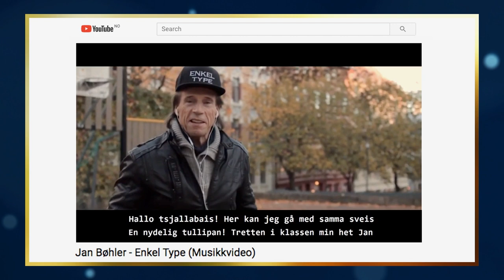Alle mot alle | Hvem er de fire store i norsk rock? | discovery+ Norge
Siri Kristiansen og Christian Borch konkurrerer mot Fridtjof Nilsen og Hanne Kristin Rohde og får spørsmål om navn og rock.
Fra Alle mot alle Sesong 1 Episode 8.